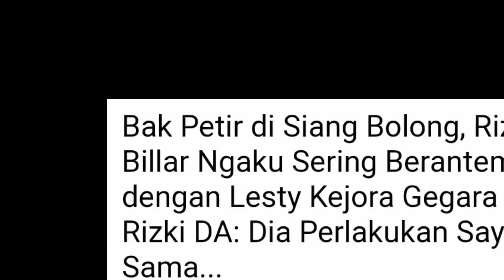Jadi Penyebab Keributan Karena Rizky billar Masih Sering Mengungkit Masa Lalu Lesti Kejora..?